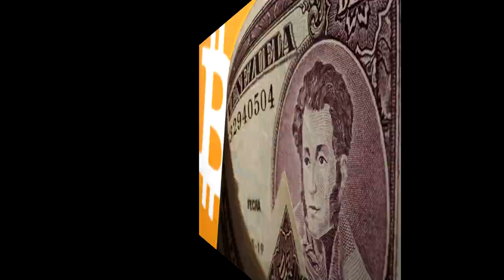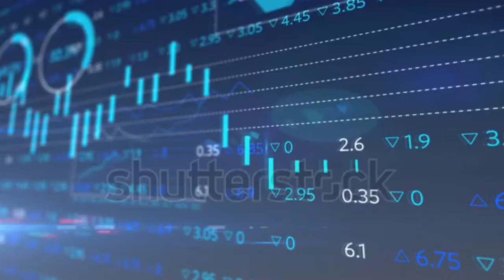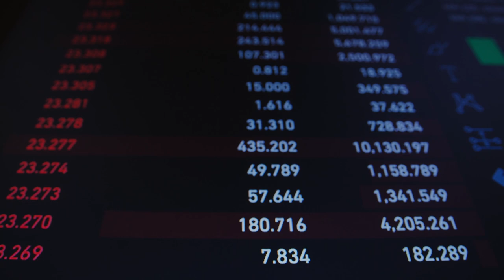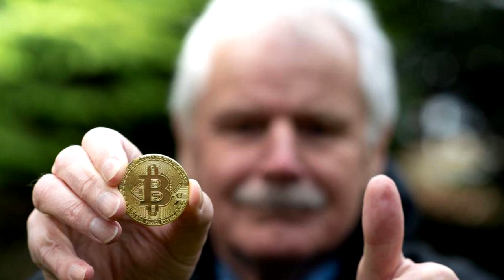VENEZUELA NÃO ACERTA... DE NOVO!